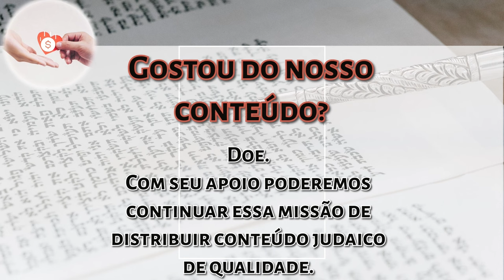Parashat Vaetchanan pelo Kli Yakar - Como rezar... - Rabino Daniel Faour - Hidabroot Brasil 2024